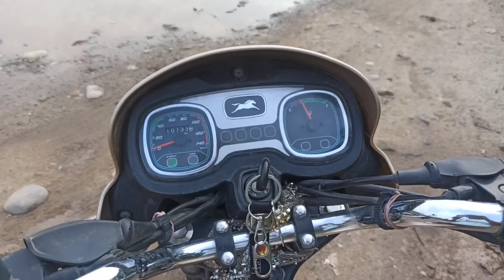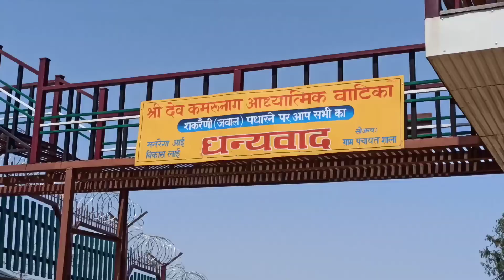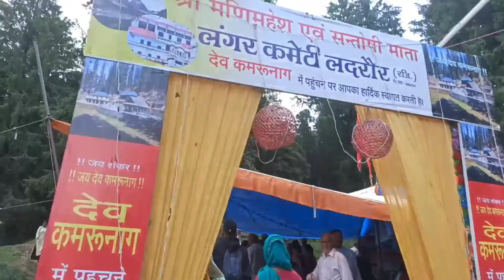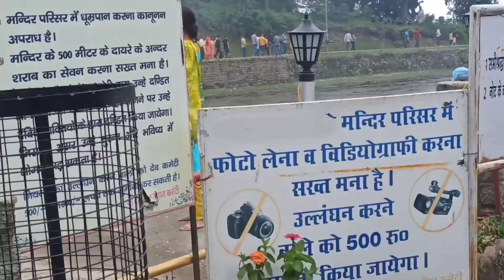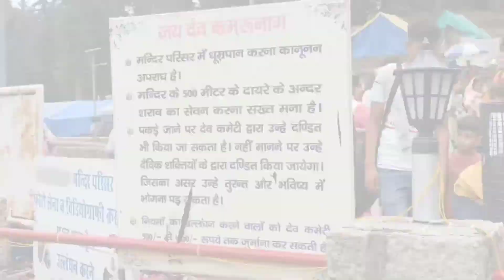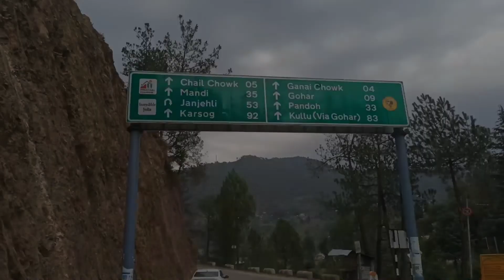Ek aur nai journey// Dev Kamrunag Temple // Off roading